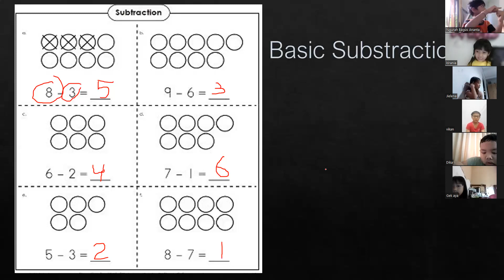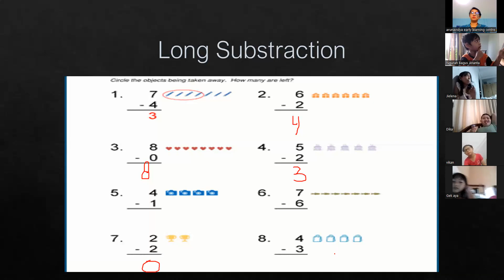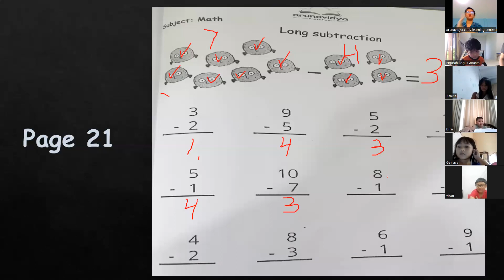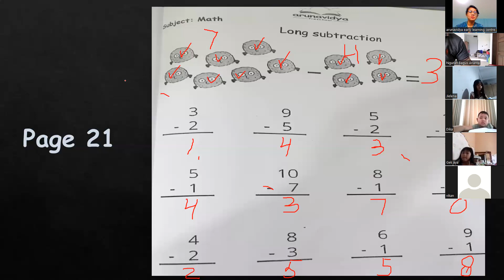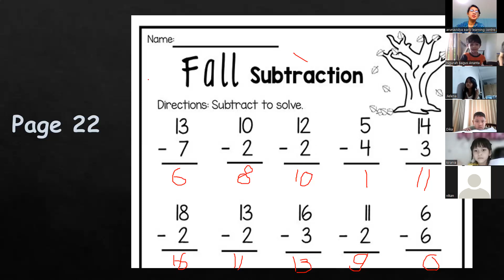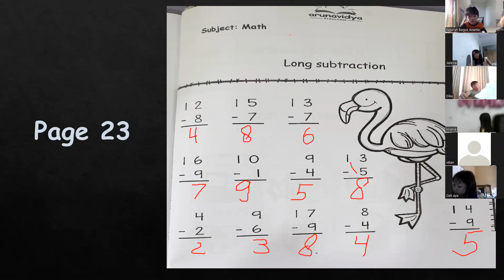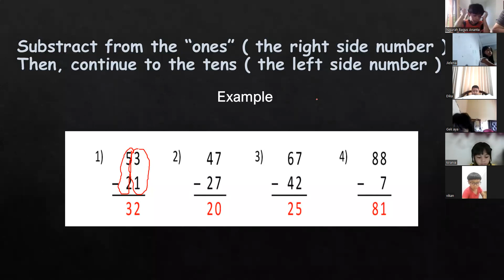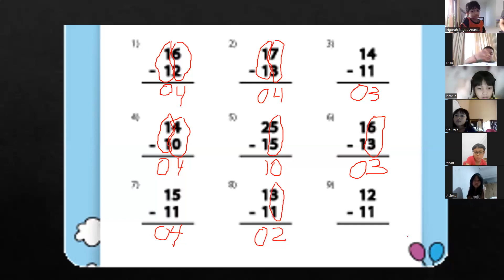MATH (long subtractions) Theme 8 page number 21-23